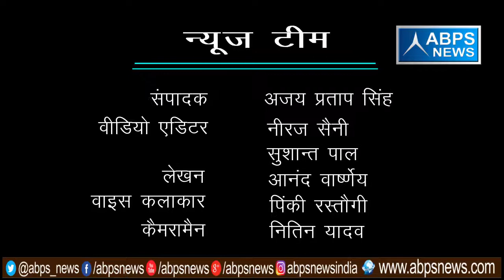गांव - खेरपुर, ब्लॉक -डिबाई, जिला - बुलन्दशहर